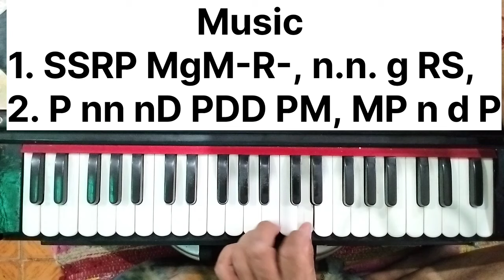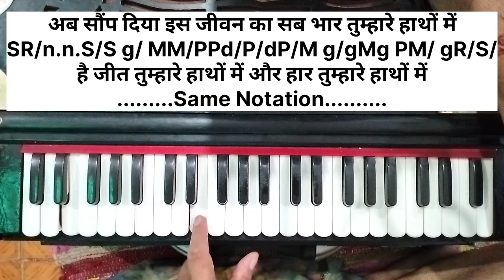अब सौंप दिया इस जीवन का सब भार | हरि भजन | हार्मोनियम पर बजाना सीखें